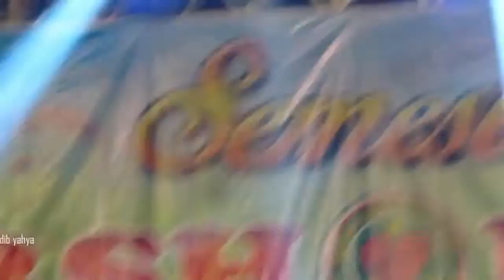gandrung nabi - mars jam'iyah sholawat gandrung nabi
spesial live perform harlah Jam'iyah Gandrung Nabi ke 7 di lapangan karangrayung grobogan. sabtu 21 april 2018